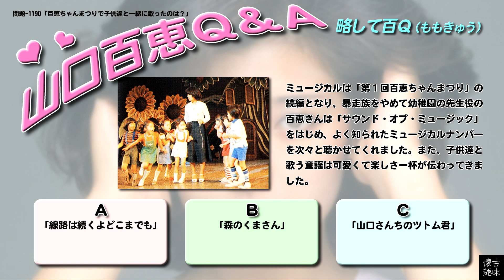百Ｑ問題 1190「百恵ちゃんまつりで子供達と一緒に歌ったのは？」